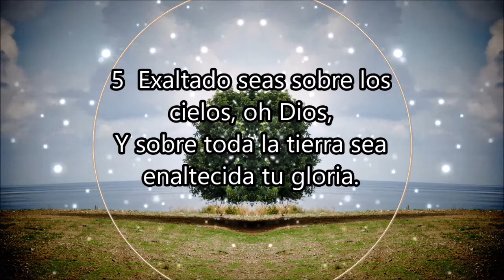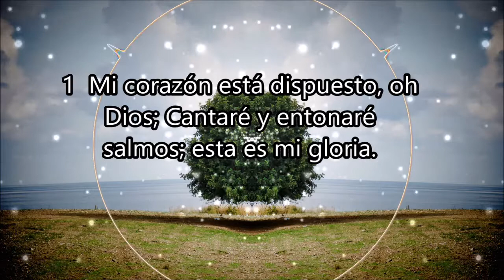🎶 En Dios haremos proezas! 🎼🙌 Salmo 108 💙💙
Salmo 108
108:1 Mi corazón está dispuesto, oh Dios;
Cantaré y entonaré salmos; esta es mi gloria.
Sal 108:2  Despiértate, salterio y arpa;
Despertaré al alba.
Sal 108:3  Te alabaré, oh SEÑOR, entre los pueblos;
A ti cantaré salmos entre las naciones.
Sal 108:4  Porque más grande que los cielos es tu misericordia,
Y hasta los cielos tu verdad.
Sal 108:5  Exaltado seas sobre los cielos, oh Dios,
Y sobre toda la tierra sea enaltecida tu gloria.
Sal 108:6  Para que sean librados tus amados,
Salva con tu diestra y respóndeme.
Sal 108:7  Dios ha dicho en su santuario: Yo me alegraré;
Repartiré a Siquem, y mediré el valle de Sucot.
Sal 108:8  Mío es Galaad, mío es Manasés,
Y Efraín es la fortaleza de mi cabeza;
Judá es mi legislador.
Sal 108:9  Moab, la vasija para lavarme;
Sobre Edom echaré mi calzado;
Me regocijaré sobre Filistea.
Sal 108:10  ¿Quién me guiará a la ciudad fortificada?
¿Quién me guiará hasta Edom?
Sal 108:11  ¿No serás tú, oh Dios, que nos habías desechado,
Y no salías, oh Dios, con nuestros ejércitos?
Sal 108:12  Danos socorro contra el adversario,
Porque vana es la ayuda del hombre.
Sal 108:13  En Dios haremos proezas,
Y él hollará a nuestros enemigos.

Visuals made using and by creators